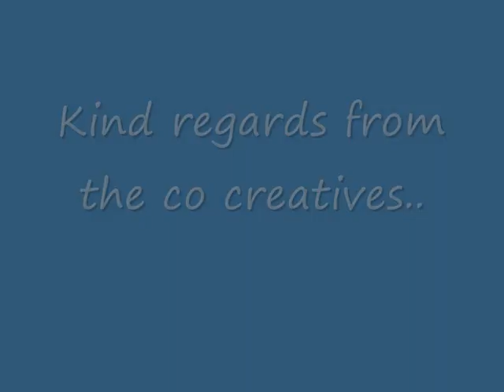Kung Fu Shaolin Sword Fighting poses and demonstration by Veronique Kilian presented at congress.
Since 2006 Veronique Kilian has been practising martial arts. She started with Kung Fu and learned the Kung Fu Shaolin Sword poses and movements.

During the international congress for Sietar (Society for Intercultural Education Training and Research) she gave a presentation.

With a group of co-creatives she assembled some material that was presented at the Sietar Forum.